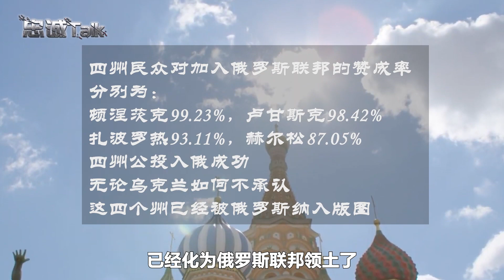默克爾露面，給了歐美3個警告，將普京逼入絕境，代價沒人能承受【卢忠诚】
歐洲一步步走向深淵，默克爾站出來發生，給歐美帶來三點警告，句句都是關鍵，但問題歐美能聽進去麼？
默克爾露面，給了歐美3個警告，將普京逼入絕境，代價沒人能承受